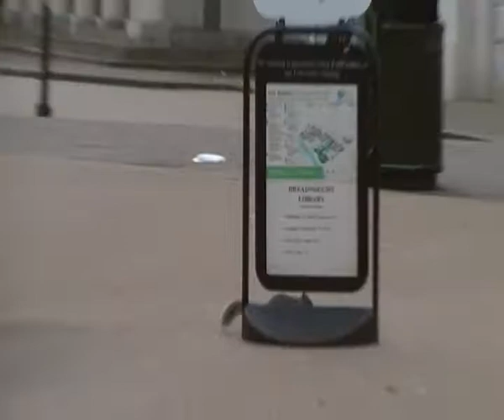A grey squirrel in the University of Greenwich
This video shows a squirrel feeding in the grounds of the University of Greenwich, London, England, outside the Dreadnought Library.